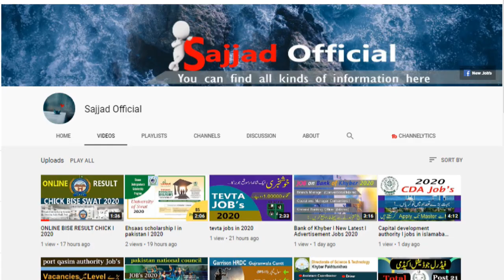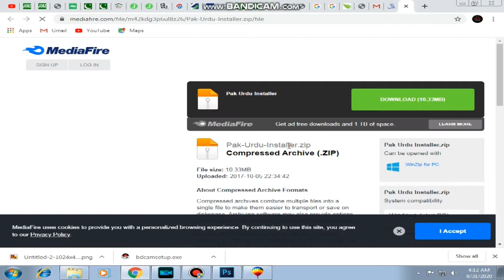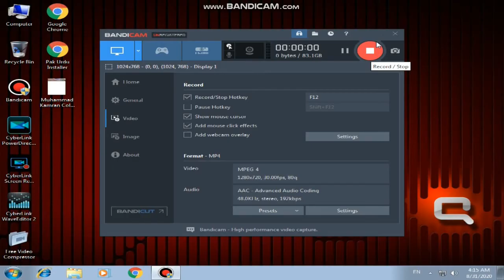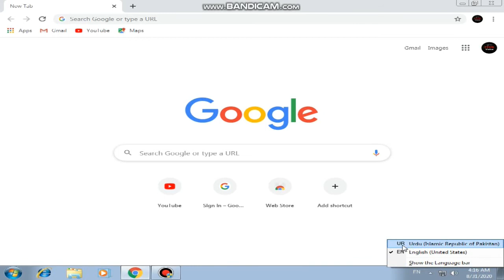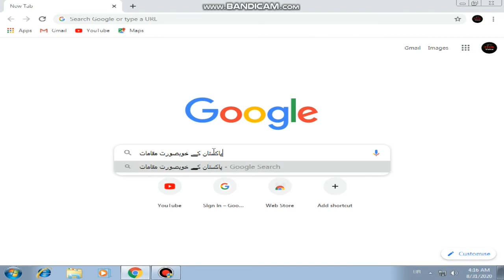How To Urdu l Keyboard Install On Computer Windows 7,8,10 l 2020